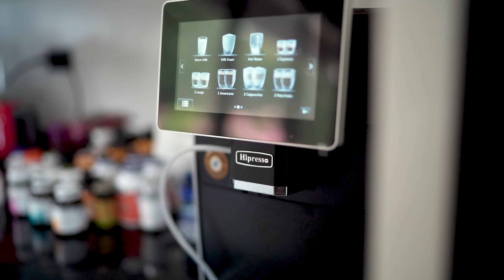BEST VILLA IN RAWAI, PHUKET? 🏝🇹🇭 (AIRBNB CRIBS EP1!)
RAWAI, PHUKET THAILAND 🏝🇹🇭 – Welcome to the first OFFICIAL Episode of airbnbcribs! This is the epic villa we have been living at for several months now. In the heart of RAWAI with epic pool view, 5 mins scooter from the beach! Thailand is open bros!

📒 COMPLETE Nomad Guide 💻 Comprehensive guide to achieving + maximizing the digital nomad lifestyle 🌎10 modules + 30 videos + 50 page PDF – All the best tools & resources + business model breakdowns + travel hacks + how I fly free with points + mindset hacks + living budget sheet + packing checklist + secret discount codes + more ✈️ Will save you $1,000's of dollars & 100's of hours ✅ 🌴 JANUARY LAUNCH DEAL 70% OFF!!!